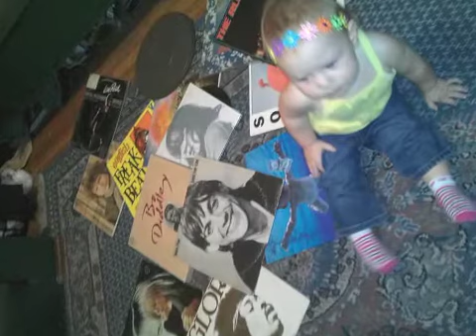Gloria's Second Year